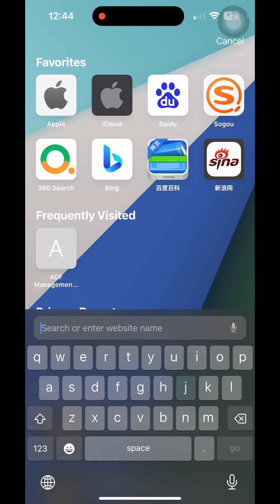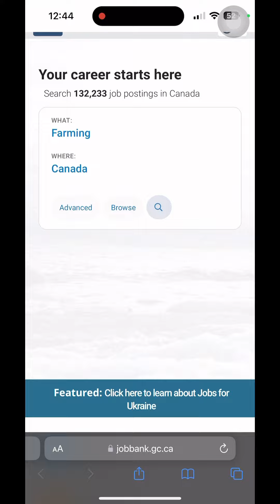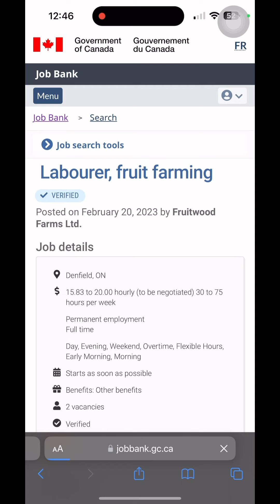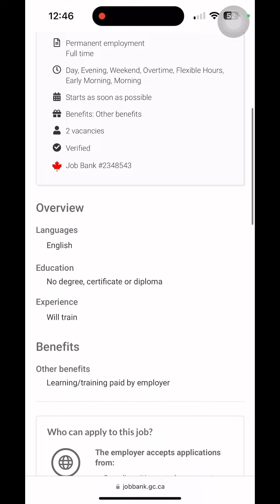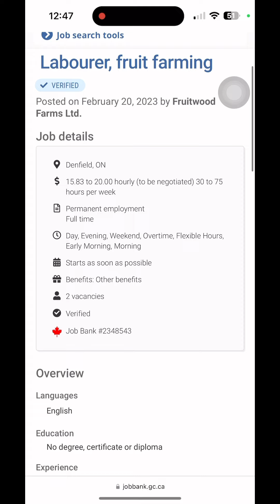PAANO NGA BA AKO NAG- APPLY SA CANADA?🇨🇦 direct hire sa Canada